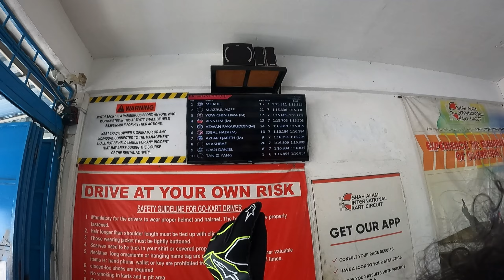KRD 2023 R9 Funkart Master | Qualifying | City Karting Shah Alam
The organizer decided to use Normal Karts for Funkart Master in this round due to popular demand (18 Drivers), exceeding the limit for CRG Kart quantity (16 Drivers Max). Sorry, I can't use my other GoPro for rear view this round because the normal kart doesn't have a GoPro mount.
Funkart Senior (Below 70kg) & Funkart Master (Above 70kg)

KRD Round 9 2023 Funkart Master Qualifying (10 mins)
Seksyen 13 Shah Alam (City Karting)
200cc 4 Stroke #21

Camera Setup
Top Helmet Mount: GoPro Hero 9 Black